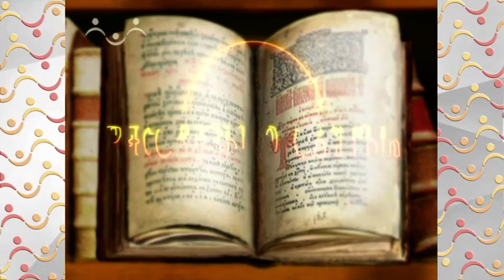Рассказы о Святых. Лиддская Икона Божией Матери